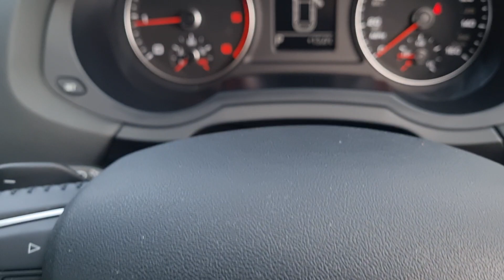Q3 2.0 TDI SE SUV Auto